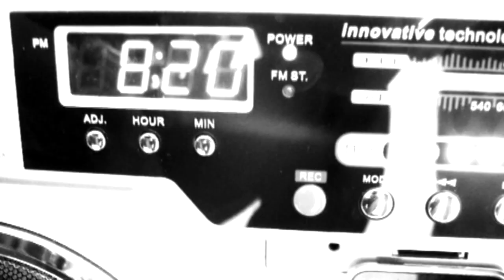2RQ-BE KOO (HDVERSION)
2RQ'S LEAD SINGLE OFF HIS 'THANEWNOW LP'' DROPPING THIS MAY OF 2011. YOU CAN DOWNLOAD THIS SINGLE OFF ITUNES 3-22-11 FOR $0.99